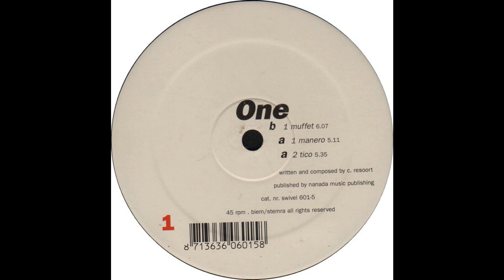One - Tico (Trance 1999)